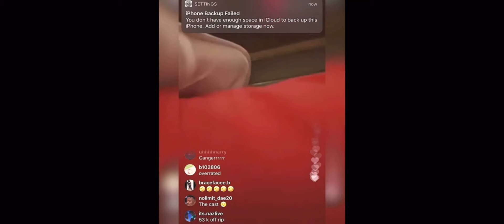Yes sir this was me 4 weeks ago lol